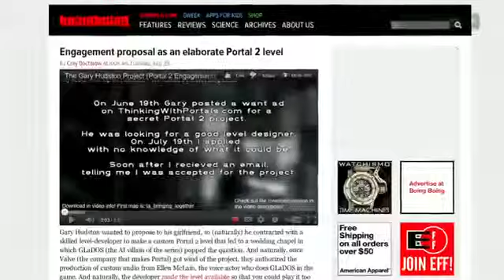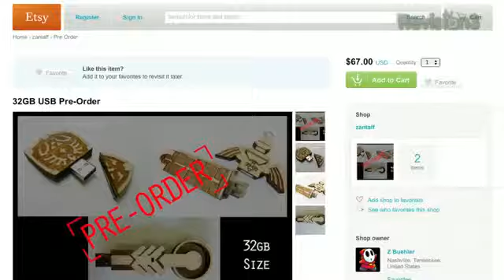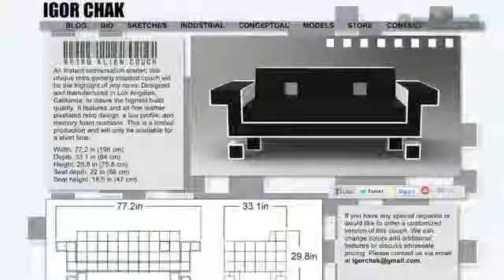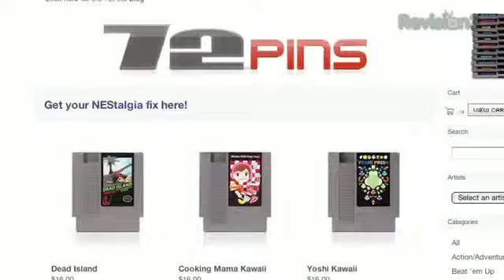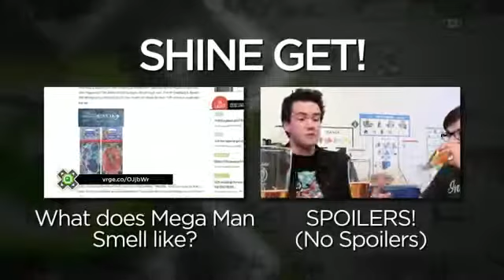Game review Portal 2 WEDDING PROPOSAL and 5000 Space Invaders COUCH Random Encounter! PREMIE